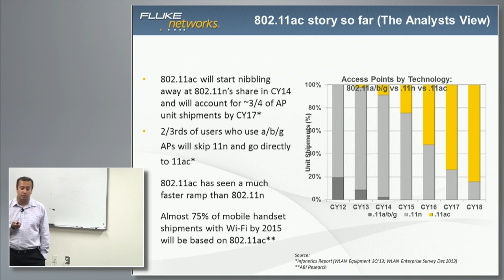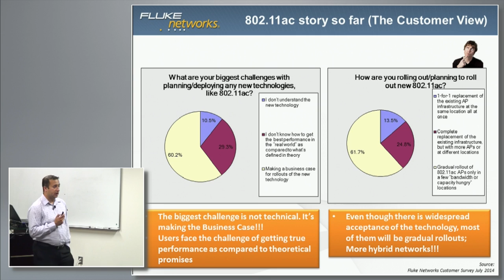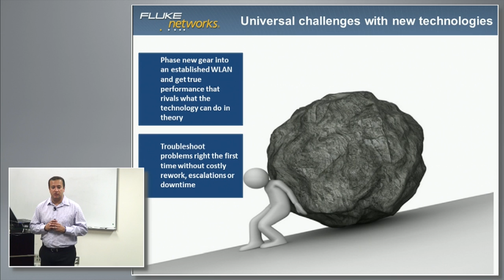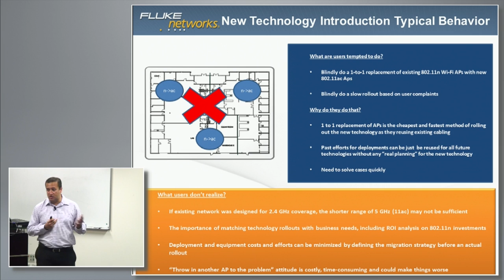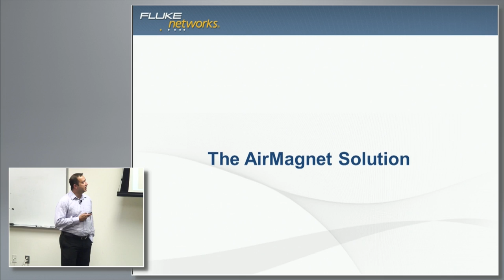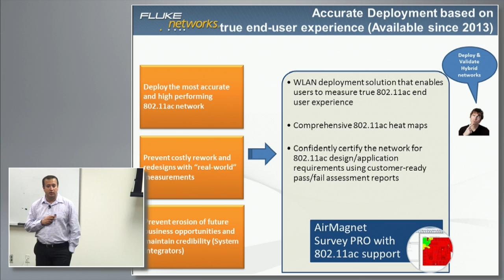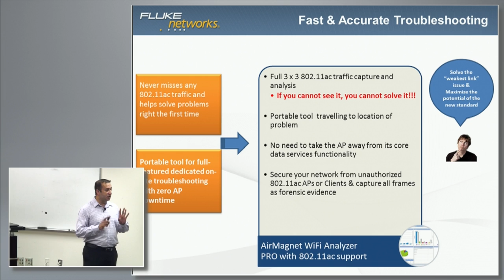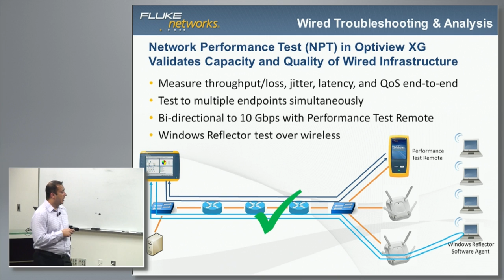Fluke Networks 802.11ac Design & Troubleshooting Tools Announcement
Dilip Advani, Director, Product Marketing WLAN for Fluke Networks, introduces new 802.11ac tools. He begins with a recap of the 802.11ac story so far, including announcements made at Wireless Field Day 5. He then presents AirMagnet Survey/Planner v8.7 and AirMagnet WiFi Analyzer PRO v11. Recorded at Wireless Field Day 7 on August 6, 2014.